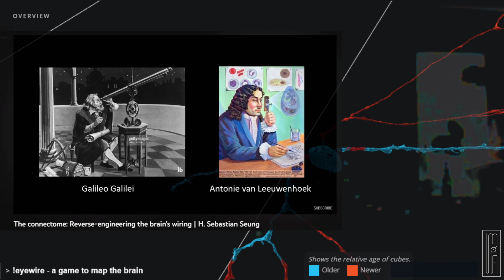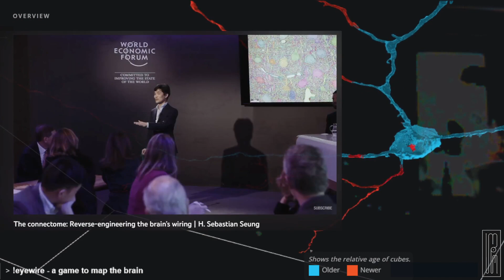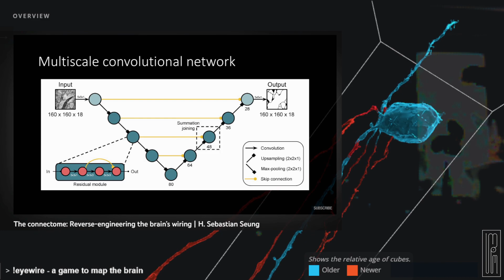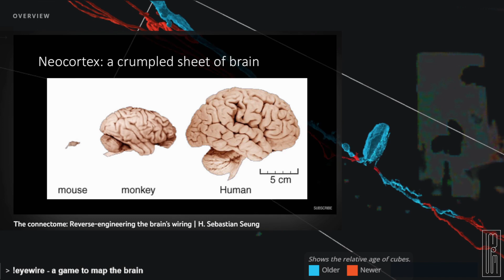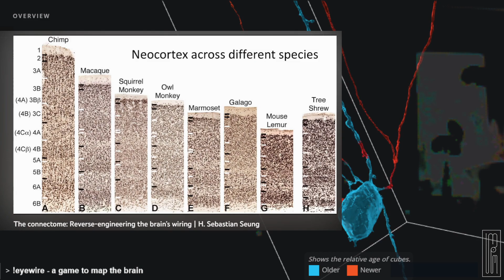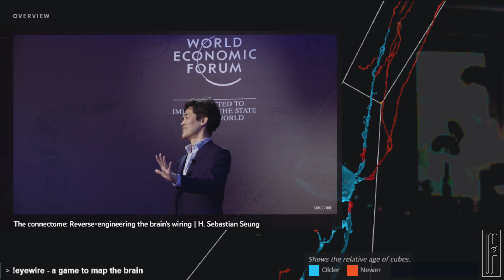World Economic Forum - The connectome: Reverse-engineering the brain’s wiring | H. Sebastian Seung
# More
Play the game